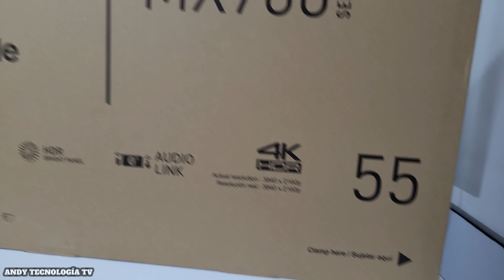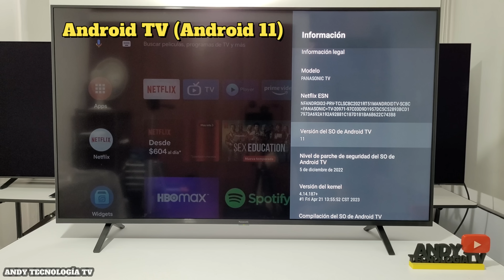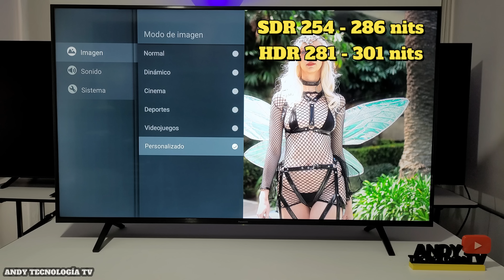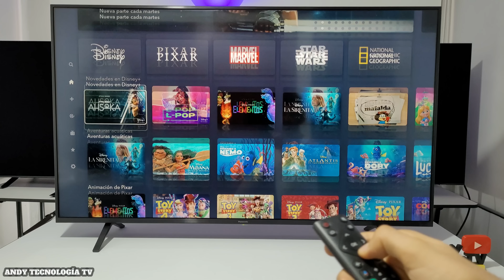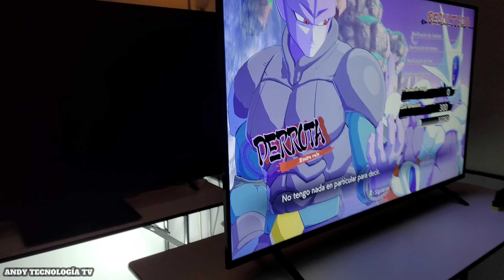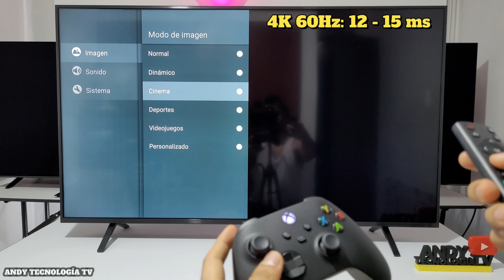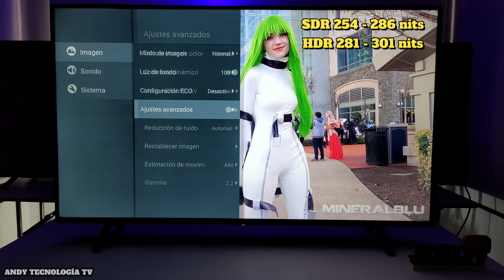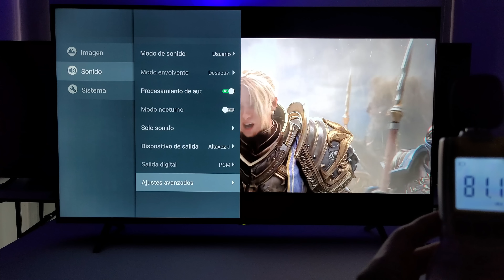PANASONIC MX700 (MX700H): UNBOXING Y REVIEW COMPLETA / SMART TV 4K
Televisor 4K Panasonic MX700 (MX700H) con Android TV. Unboxing y review completa. Es un televisor LCD con retroiluminación LED Edge y tiene panel VA. La tecnología de color es conocida como HEXA Chroma Drive con un procesador 4K Color Engine. Es un modelo 2023.
00:00 Intro - Unboxing
03:50 Smart
08:20 Calidad Gráfica (Picture Quality)
18:05 Gaming
23:38 Final & Sonido (Final & Sound test)

🔵ATTRIBUTION 🔵